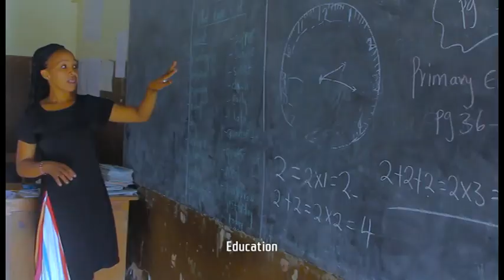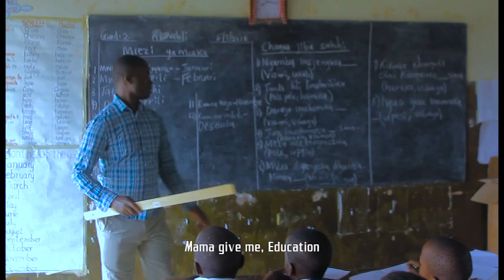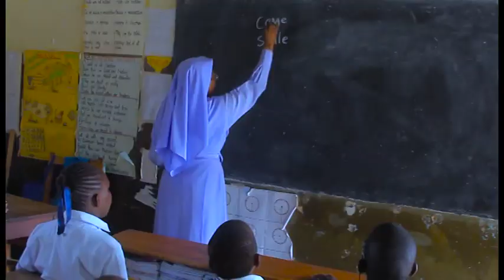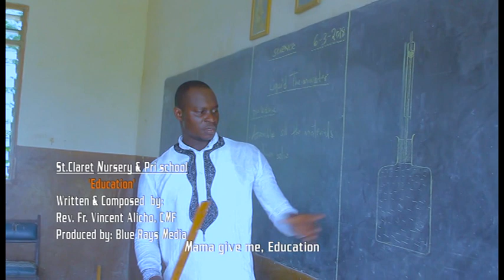EDUCATION BY ST CLARET SCHOOL KIEMBENI